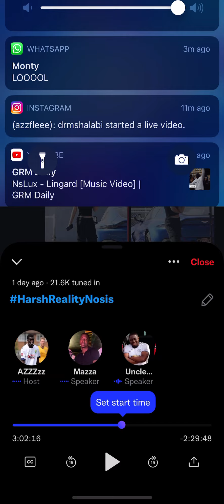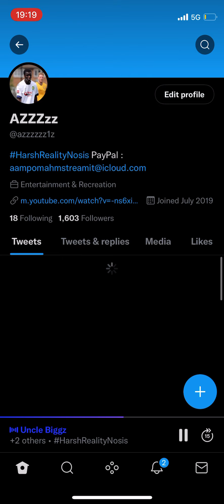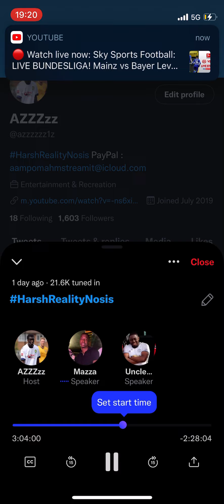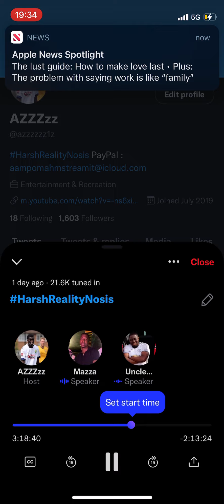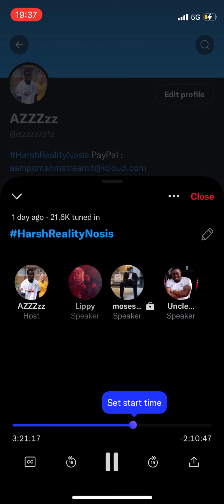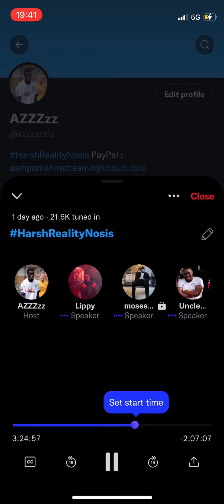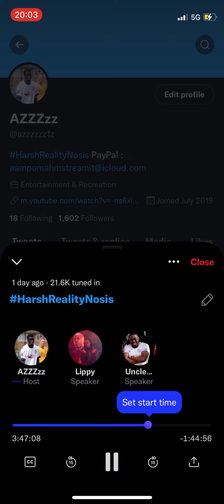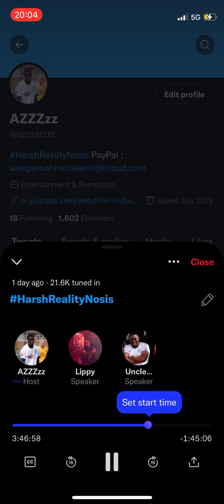Mazza beefs Biggz and says “Where’s your neck”